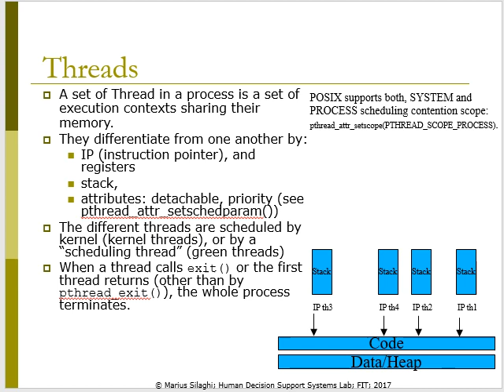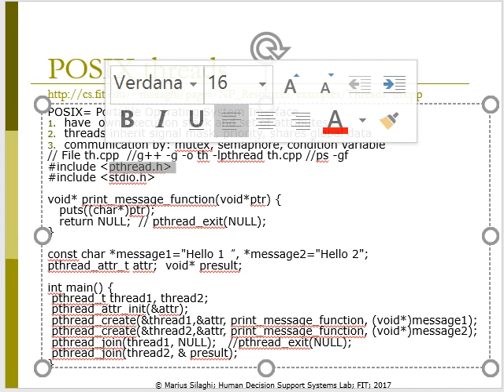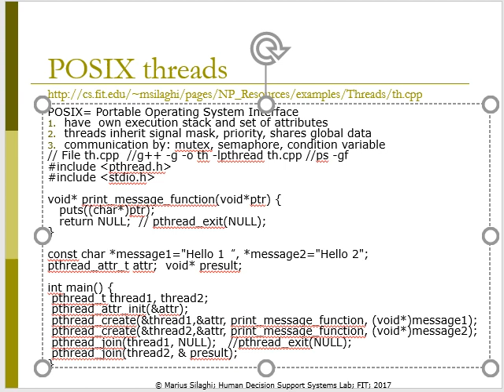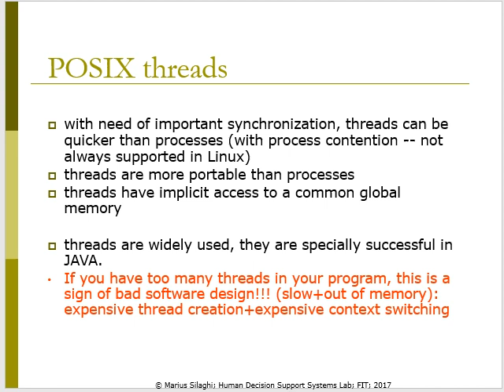Network Programming - Threads - 02 - POSIX Threads, C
Network Programming - Threads 2 - POSIX Threads, C